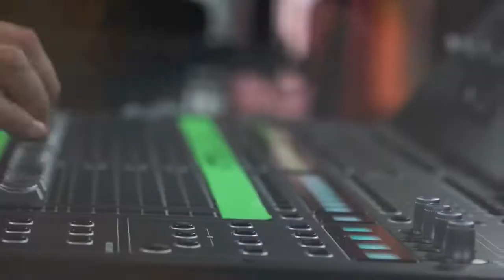Mi Generación 20 años